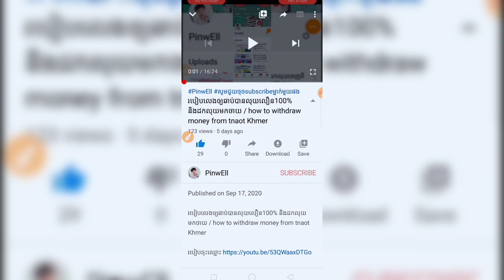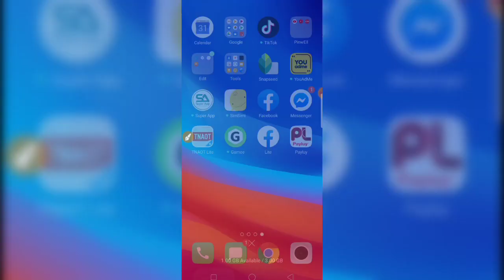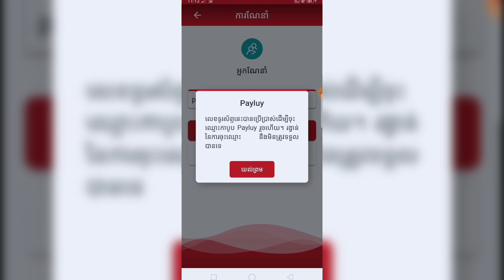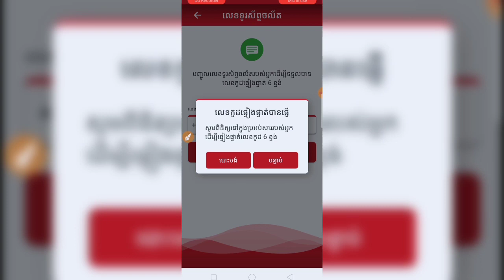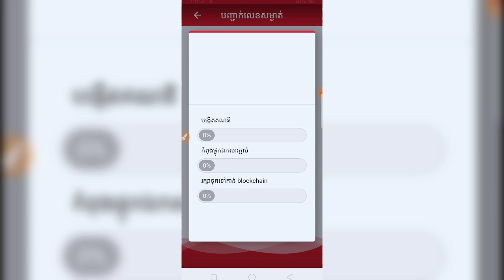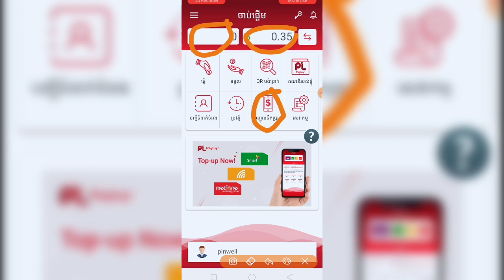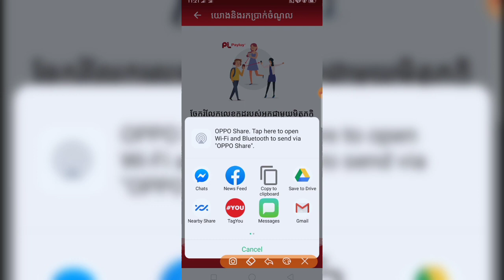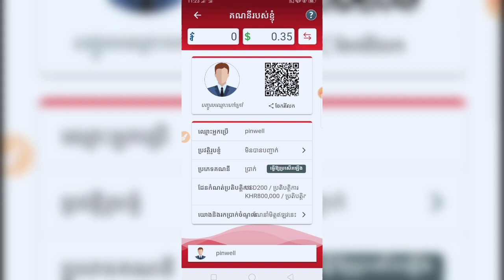របៀបរកលុយជាមួយកម្មវិធីខ្មែរ បញ្ចូលកាតទូរស័ព្ទនឹងបុកហ្គេមបាន100% / how to earn money with app Payluy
Khmer Make
App Khmer Make
How to Withdraw money from Khmer Make to Wing
How to Withdraw money from Khmer Make, Withdraw Money
How Register and Make Money with Khmer Make
 How to Register earn money online $10 a day
 របៀបរកលុយ
របៀបរកលុយតាម online
របៀបរកលុយតាមទូរស័ព្ទ
របៀបរកលុយជាមួយកម្មវិធីរបស់ខ្មែរ
រកលុយ រកលុយតាមវេបសាយ